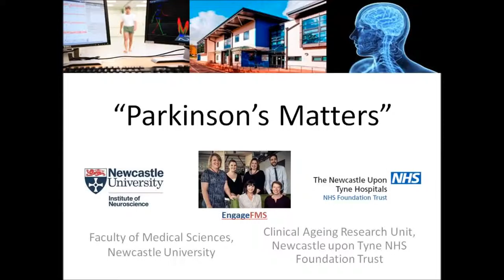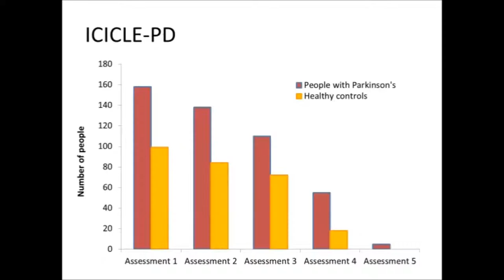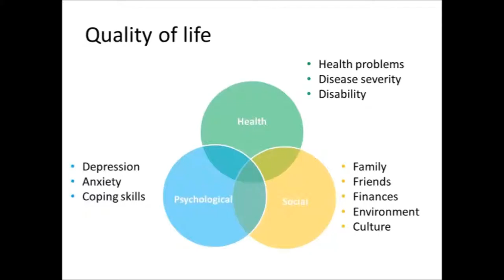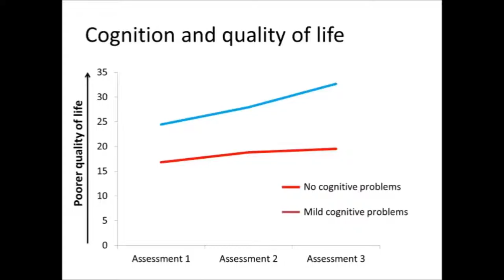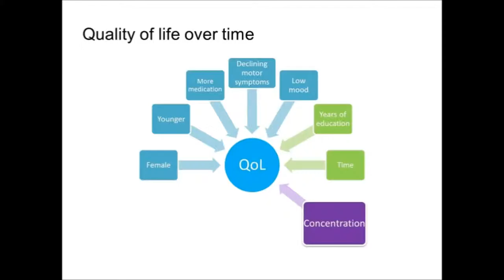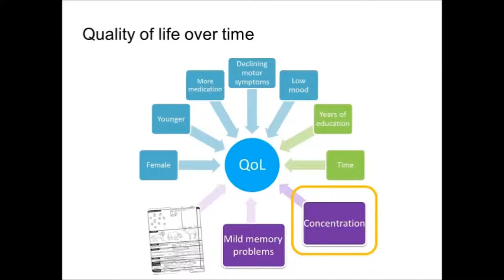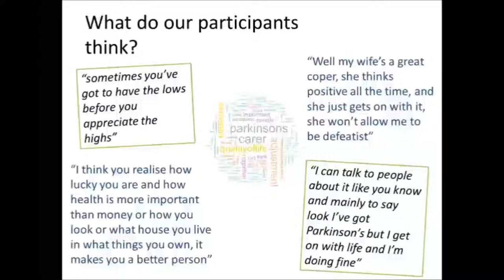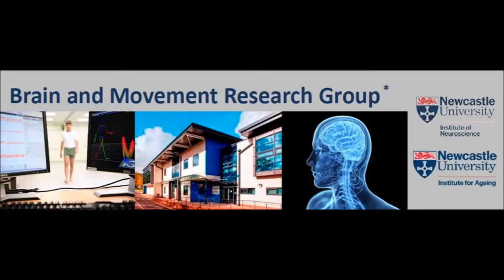Rachael Lawson Feedback from the ICICLE PD Study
Description: Rachael Lawson presents feedback from the ICICLE-PD study, specifically results regarding 'Quality of Life in Parkinson's Disease', at the Brain and Movement Research Group's 'Parkinson's Matters' event.